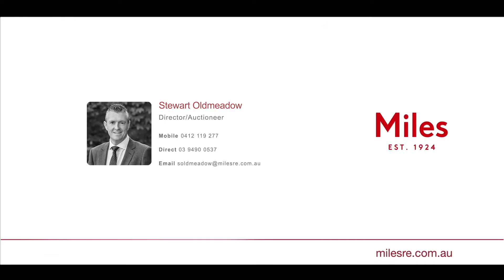191A Banksia Street, Ivanhoe